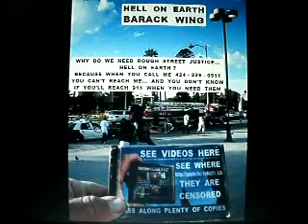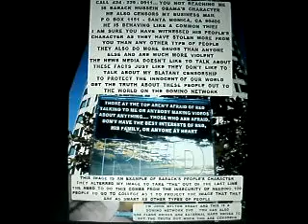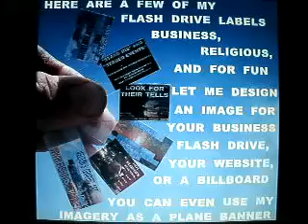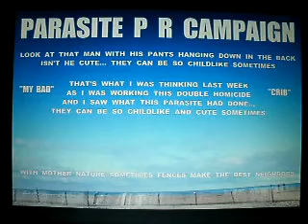2011 K 3 2012MONTHLYIMAGERY3 11NOVEMBER2011 29MB 43